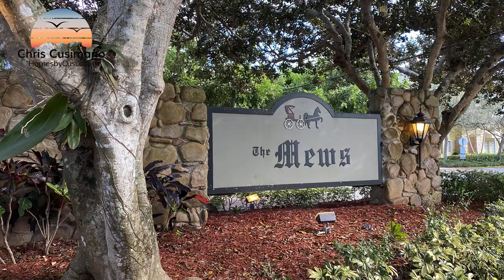Parkland Neighborhood Explainer | The Mews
In this video, we go over The Mews, a small 78 villa community right smack dab in the middle of Parkland.

Unique Architecture
Winding Roads
Lower than Average Prices for Parkland
Low HOA Dues
Walking Distance to Restaurants and Other Goodies.

Call Us Anytime, We're Friendly!